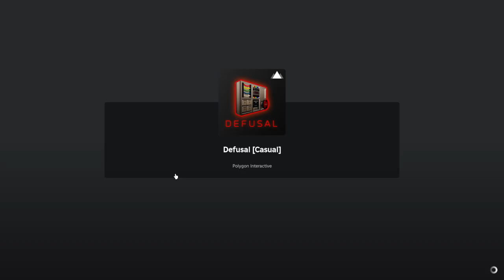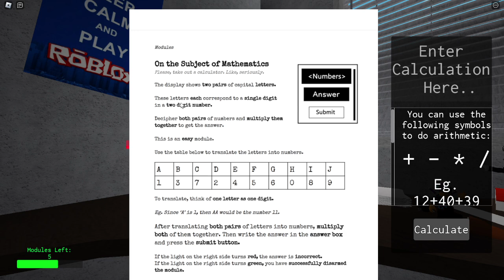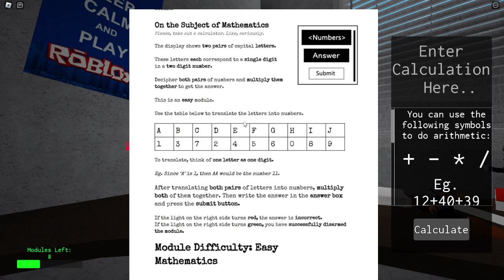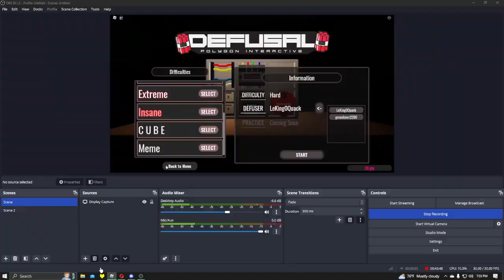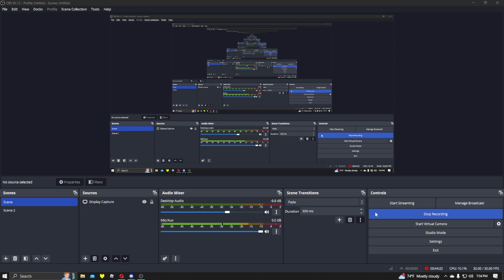Defusing Bombs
In this video, me and Me play Defusal in Roblox!